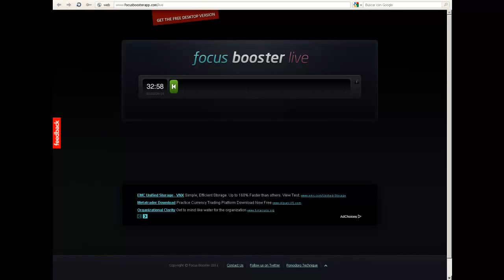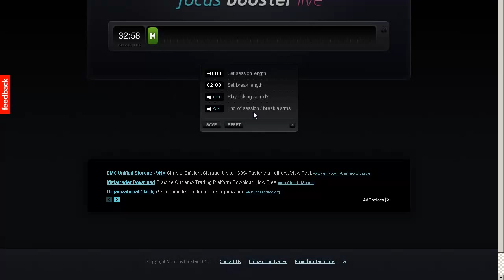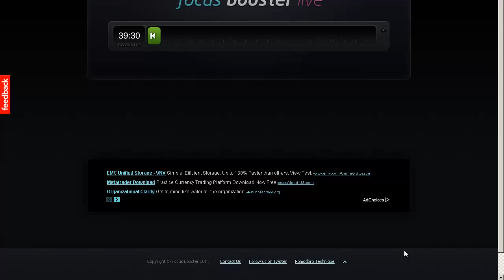Como Incrementar tu Productividad Hoy Mismo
¡Muchas Gracias!